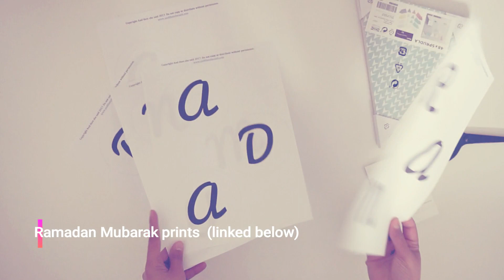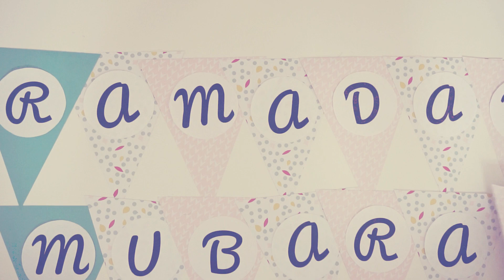Make your own Ramadan bunting! (free printable)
If you're a busy mum, you'll appreciate this easy guide to make your own Ramadan bunting that the whole family can enjoy throughout the blessed month!

If you aren't signed up, simply follow the instructions at the end of the blog post (linked above) and you'll have one land in your inbox super soon!

I'd love to see you in one of these places too!